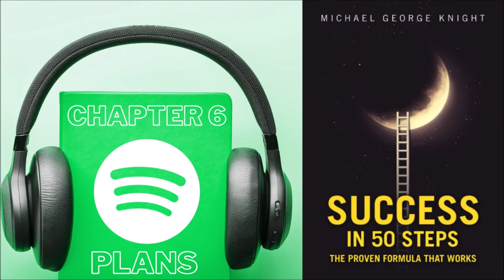Set Out Plans | Success in 50 Steps | Chapter 6 | Michael George Knight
👉 DOWNLOAD THE 500 + MEGA BOX SET SUMMARY COLLECTION